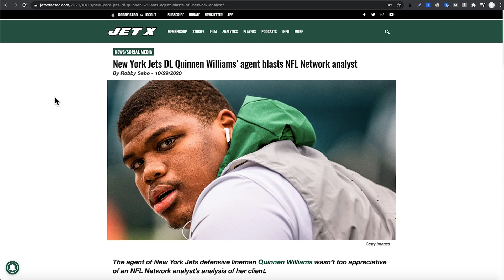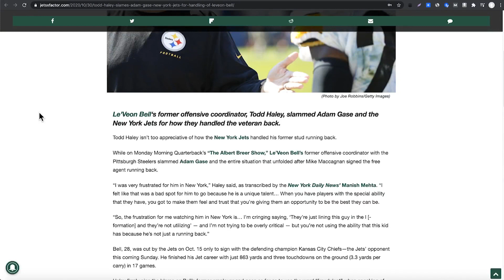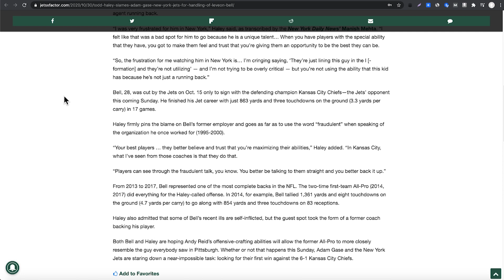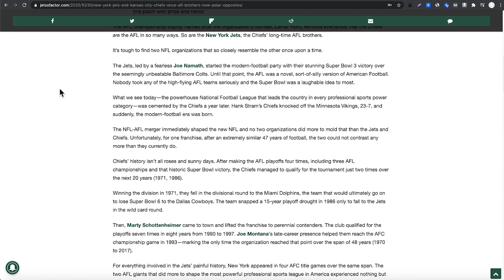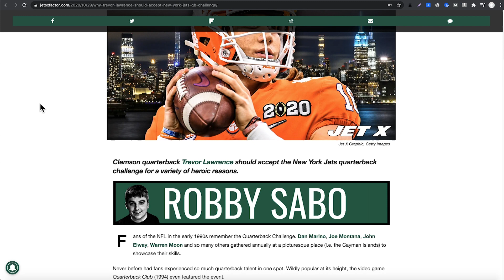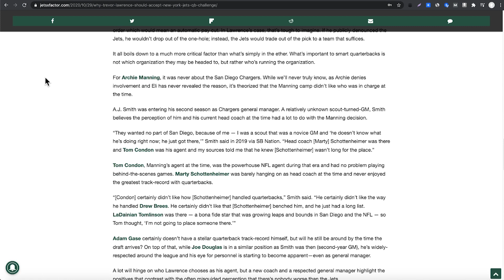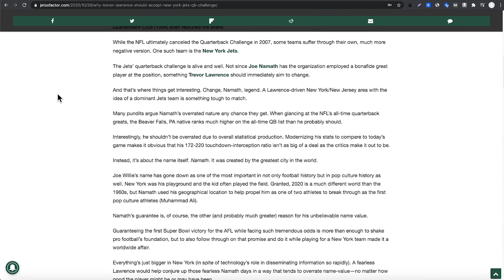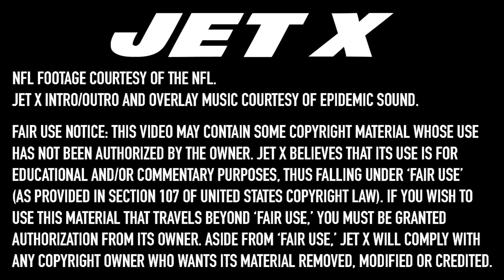Trevor Lawrence's Big New York Jets Decision, Le'Veon Bell's Revenge | Sabo Radio 68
Trevor Lawrence's big New York Jets decision is overblown, Quinnen Williams's pushback and Le'Veon Bell's revenge.